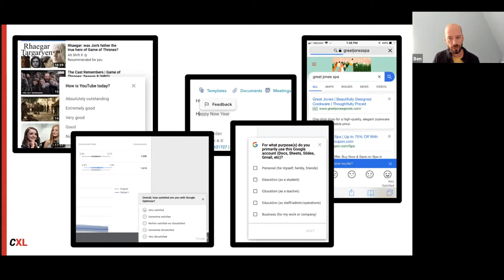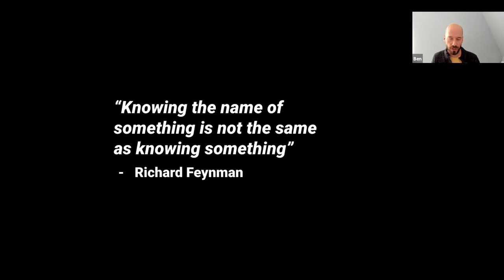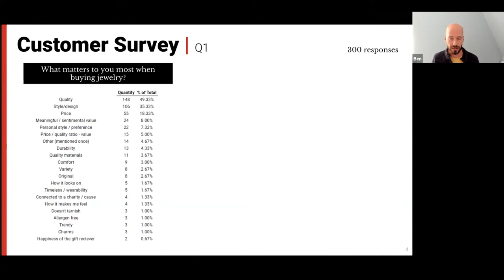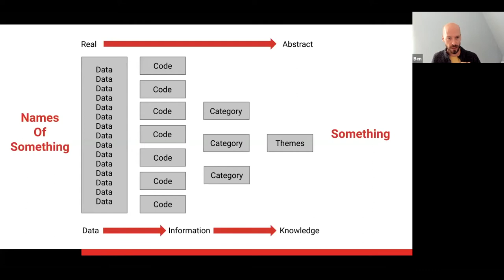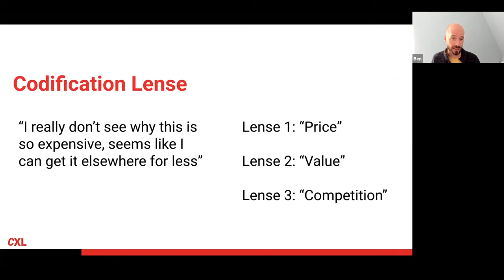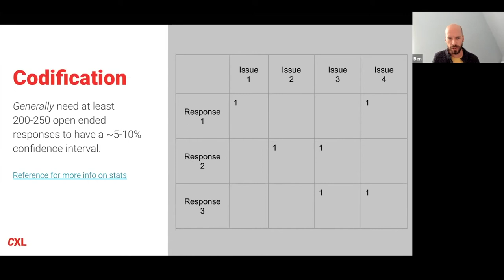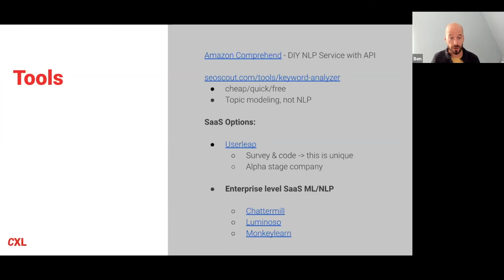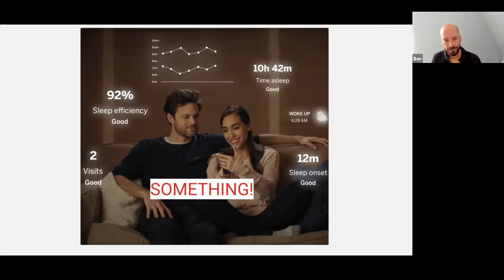From Data to Insights to Action. How to Code Qualitative Data - Ben Labay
Recording of a talk from Wynter Games - a monthly virtual event

Coding data is an art and an analysis. It represents the synthesis needed to make the leap in understanding that customers don't by your products, they buy value. This short session will show how it applies to the process of converting customer data to customer insights with a case study and a detailed qualitative codification process/framework for you to use.

Ben leads CXL Agency as the research director. He combines years of academic and research training with UX knowledge to help scope and run experimentation programs for companies including P&G, Serta Simmons, Codecademy, MongoDB, and Miro.